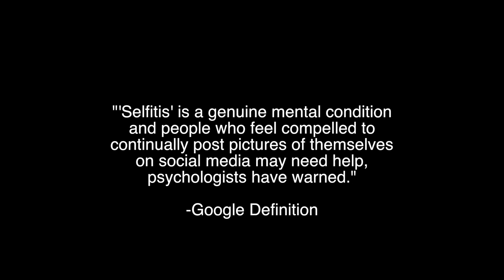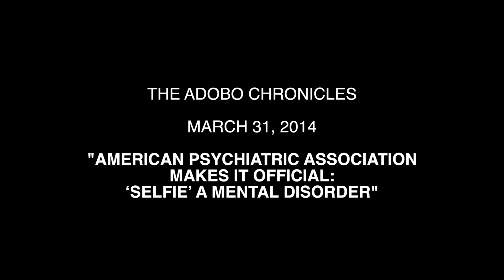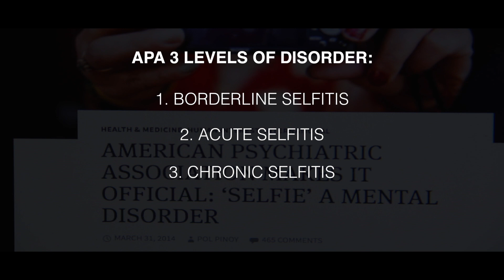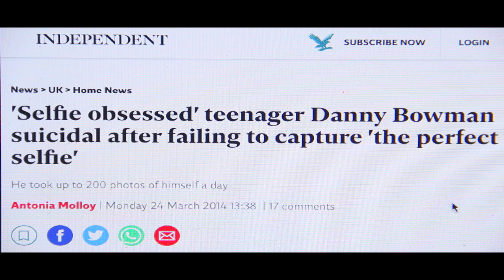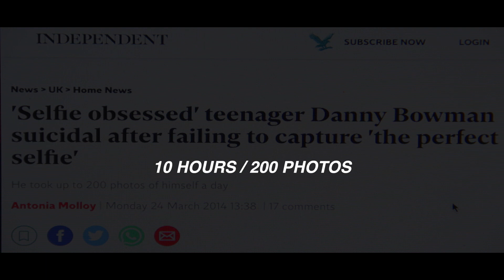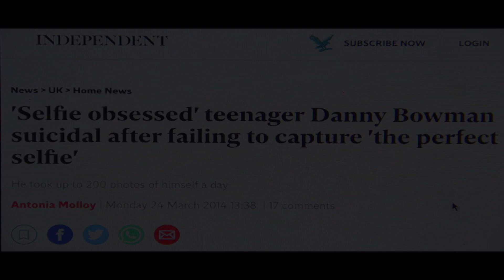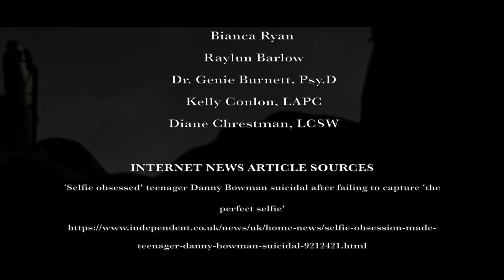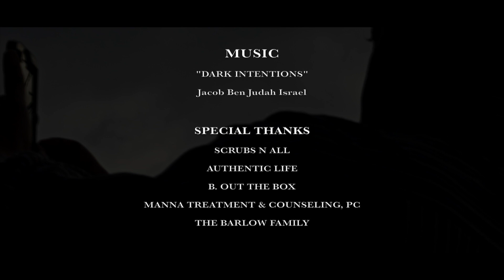SELFIEITIS DOCUMENTARY (2020) [HD]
SELFIEITIS DOCUMENTARY is an up close and personal look at the dynamics of people taking selfies and the meaning of taking selfies.

USEE Films is a very small independent film company out of Atlanta, GA
Enjoy the documentary and be safe!